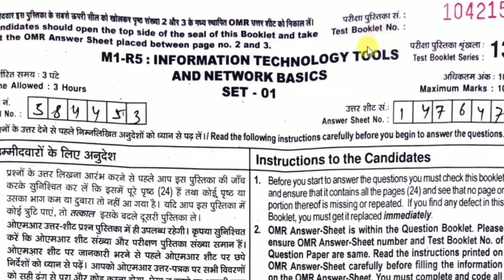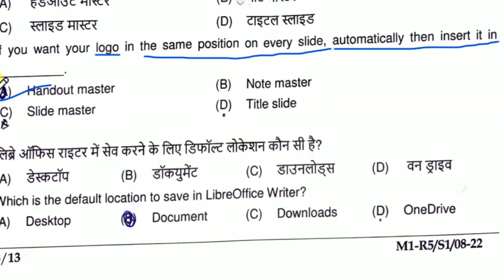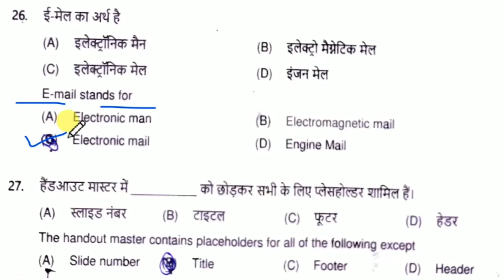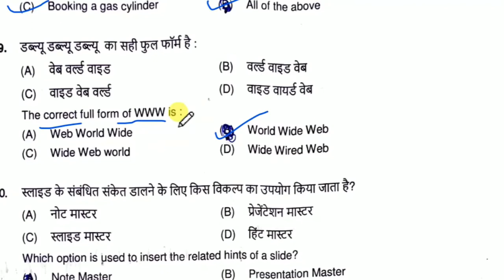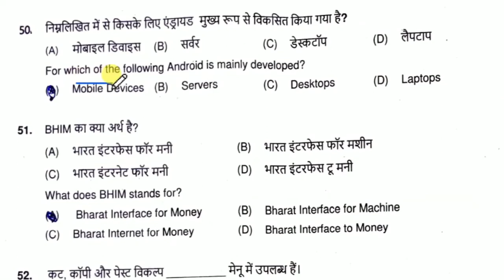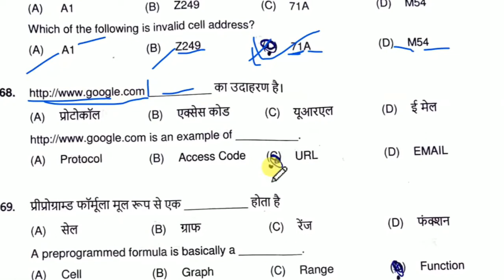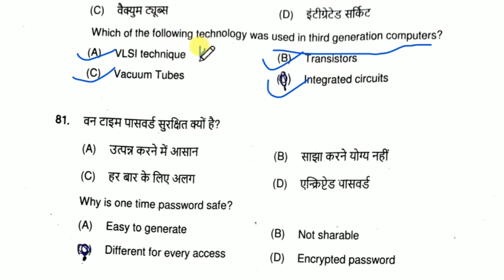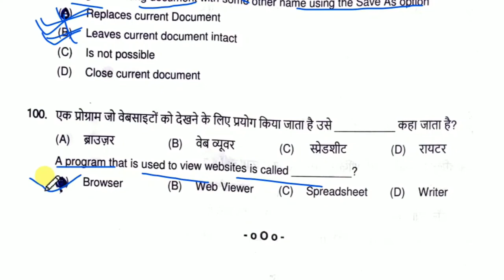IT TOOLS ANS AUG 2022 SET 1 | WITH DETAILS ANS |O LEVEL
About This Video:
if you pursing "NIELIT O Level Course". Than This Channel Provides “O level book PDF”,